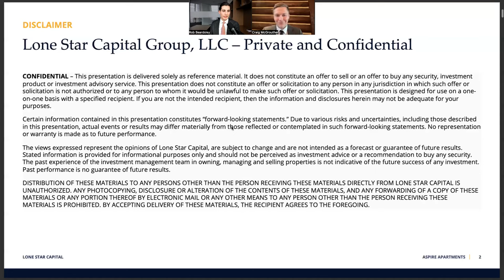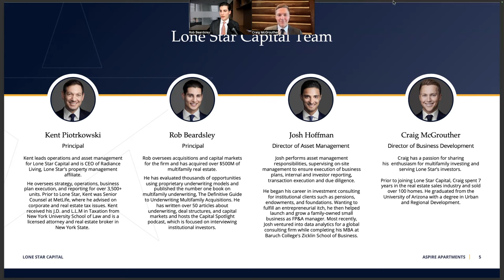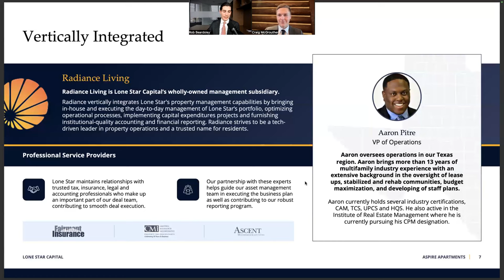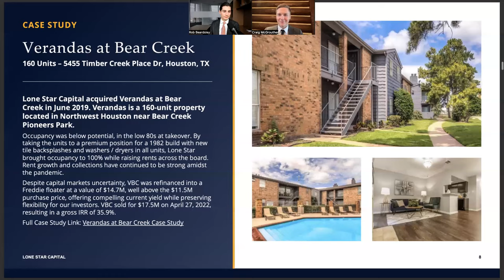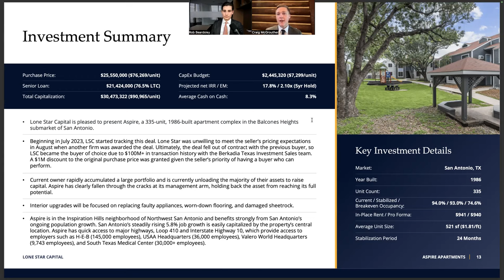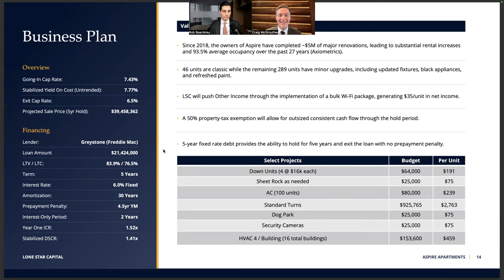Aspire LSC Webinar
Rob oversees acquisitions and capital markets for Lone Star Capital and has acquired over $500M of multifamily real estate. He has evaluated thousands of opportunities using proprietary underwriting models and published the number one book on multifamily underwriting, The Definitive Guide to Underwriting Multifamily Acquisitions. He has written over 50 articles about underwriting, deal structures, and capital markets and hosts the Capital Spotlight podcast, which is focused on interviewing institutional investors.

👉 Grab a copy of Structuring And Raising Debt & Equity For Real Estate

With over $500 million in acquisitions and over 30% returns since 2018, Lone Star Capital is a fast-growing real estate investment firm owning and operating over 3,500 multifamily units in Texas. We deliver superior risk-adjusted returns through diligent sourcing and selection, vertically integrated property management, and rigorous reporting.